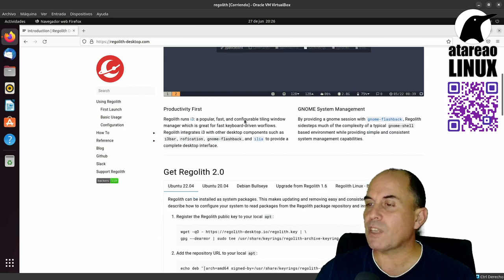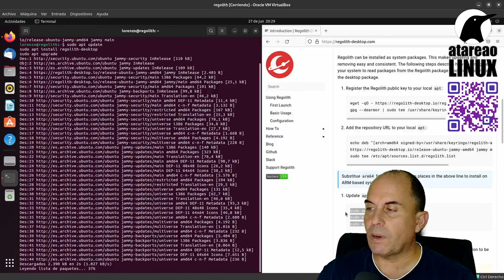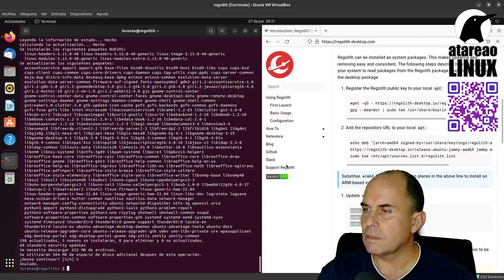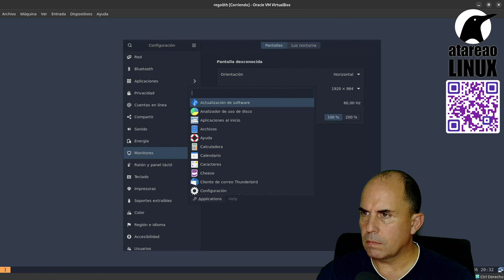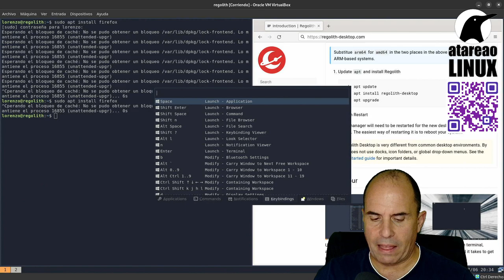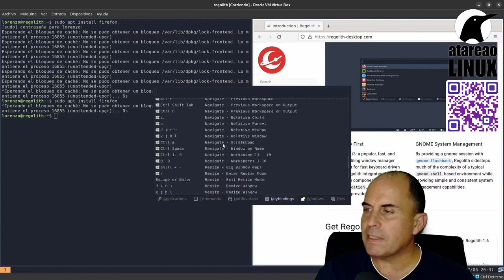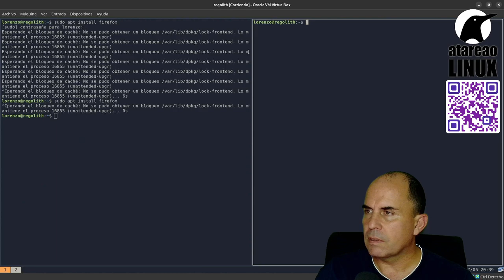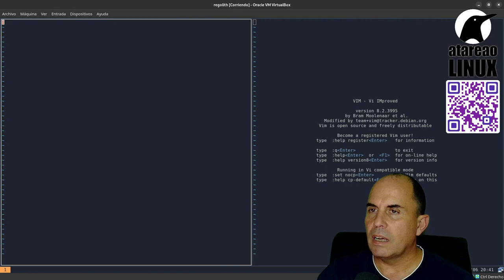Prueba un fantástico Tiling Window Manager, súper fácil. Regolith 2.0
Regolith es una especie de distribución que utiliza i3 como gestor de ventanas, con la ventaja que viene así de caja. No tienes que configurar absolutamente nada,  es instalar y disfrutar. Totalmente recomendable si quieres conocer lo que es un Tiling Window Manager sin enfrentarte a su configuración.